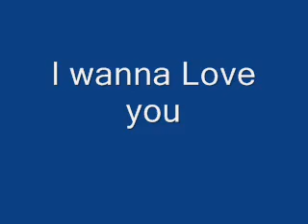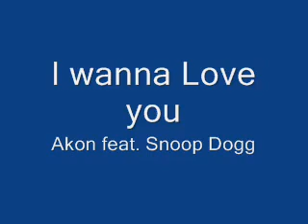Akon I Wanna Love You